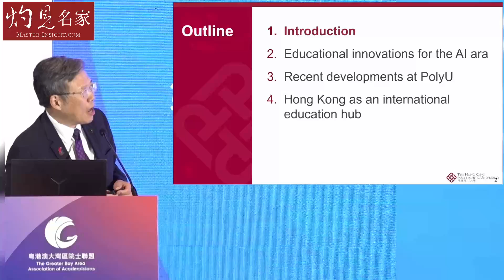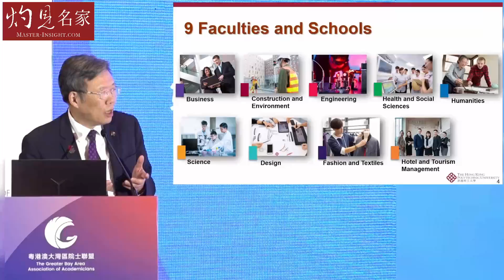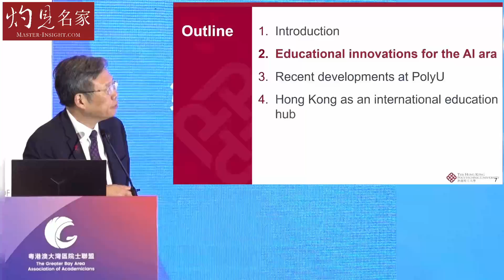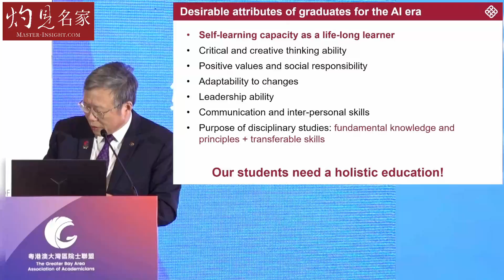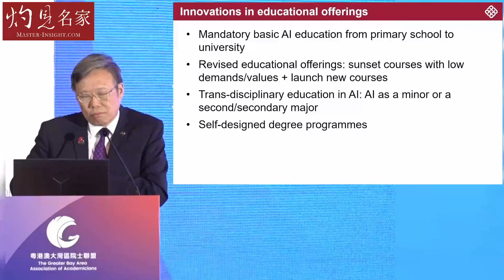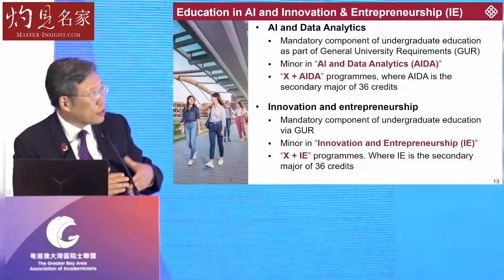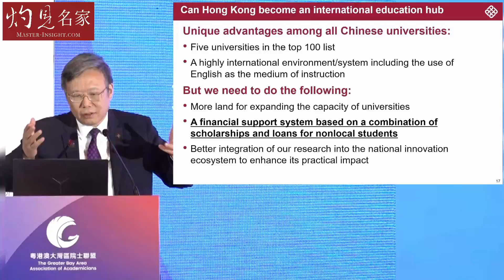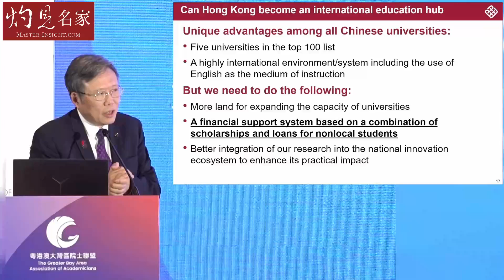【英語字幕】香港理工大學滕錦光校長：怎樣改革現有課程 納入人工智能與創業知識？ 為何吸收一帶一路人才對香港好處更大？ （大灣區國際科創峰會系列12）《灼見教育》（2024-05-28）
第二屆 大灣區國際科創峰會 在沙田舉行。香港理工大學 校長 滕錦光 教授與我們分享，怎樣改革現有課程 納入人工智能與創業知識？ 為何吸收一帶一路人才對香港好處更大？

* 本視頻設有英語字幕，歡迎使用設定中的自動翻譯字幕功能。